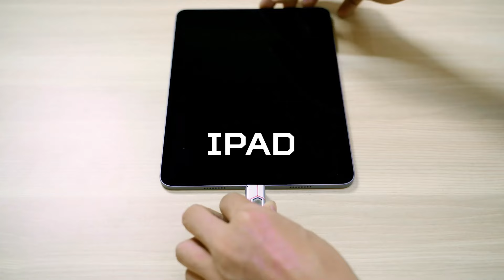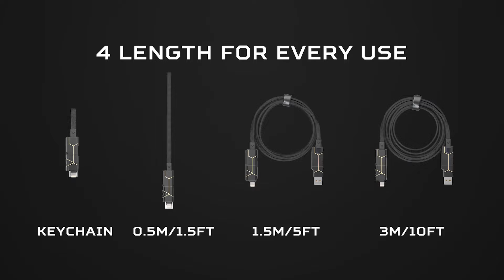Now on Kickstarter: Zeus-X Go Ultra : The 6-In-1 240W USB 3.2 Keychain Cable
Zeus-X Go Ultra : Fastest 6-in-1 240W USB 3.2 Keychain Cable 6-in-1 versatility | 240W PD| USB 3.1 Gen 2 | 10Gbp Data Transfer | Apple 30W | 0-100% in 30 minutes| patent-pending adapter mechanism Back This Project